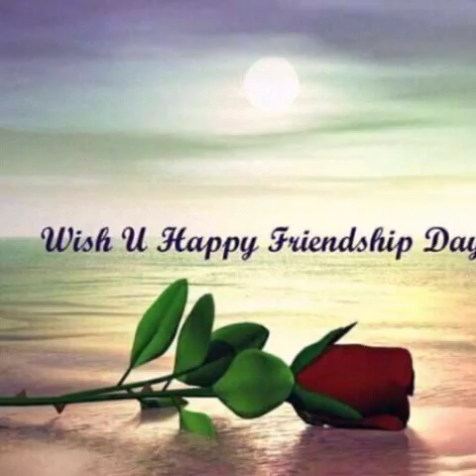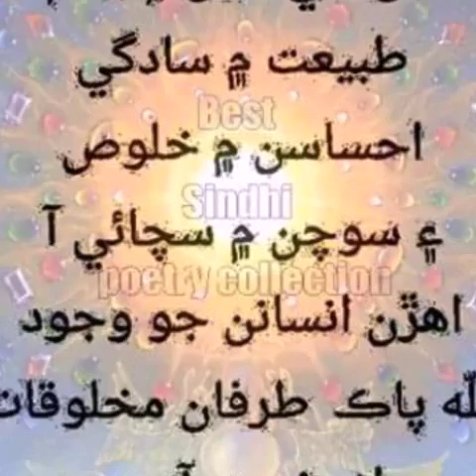Songs Noor Jahan yet